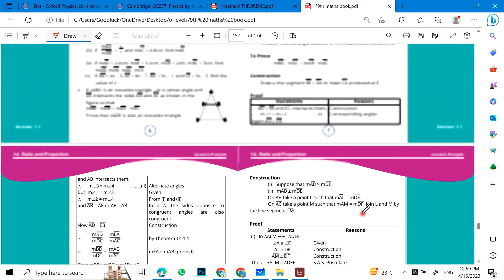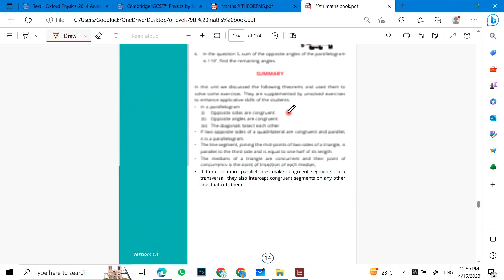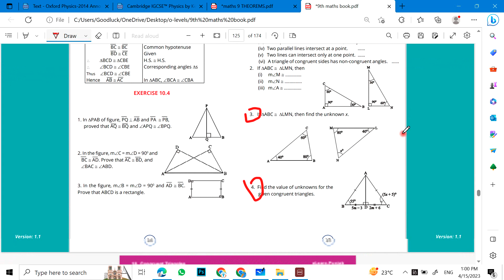Class 9 Math Important Theorems | Important Questions of Theorems | Guess Paper 2023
Math Class 9th Most Important Theorem For 2023
 9th class math guess paper 2023
9th class guess paper 2023 math,
9th class math guess paper 2023,
math guess paper 2023 urdu medium,
9th class math guess paper 2023 english medium,
9th class math guess paper 2023 urdu medium,
9th math guess paper 2023,
lhr board,bise board,gujjranwalla